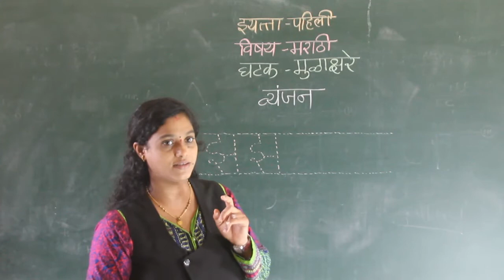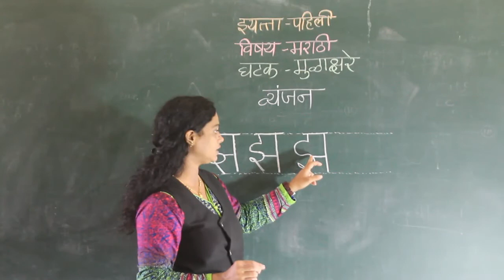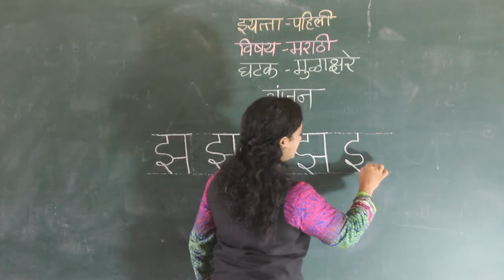CLASS - I - MARATHI - VYANJAN ( ZA)